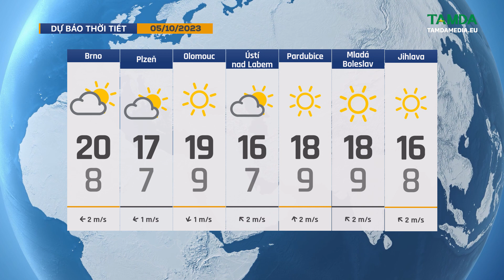TamdaMedia | CHÀO BUỔI SÁNG - 05.10.2023 | Người nước ngoài quan tâm lớn đến các phòng khám của Séc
Mời quý vị cùng đón xem những tin tức đáng quan tâm trong ngày hôm nay 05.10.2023 | Người nước ngoài quan tâm lớn đến các phòng khám của Séc

➡ 1. Người nước ngoài quan tâm lớn đến các phòng khám của Séc
➡ 2. Nguy cơ xuất hiện "bệnh X" do ảnh hưởng của biến đổi khí hậu
➡ 3. Công bố nguyên nhân gây ngộ độc hàng loạt tại đêm tiệc Trung thu